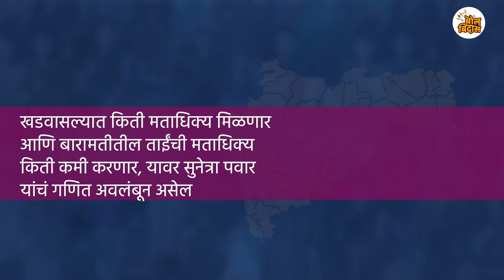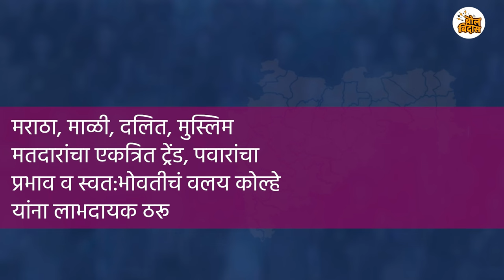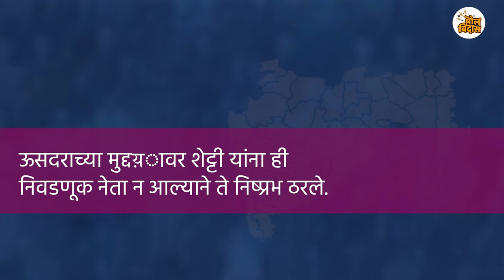महाराष्ट्रातील 48 मतदारसंघात महायुती, महाविकास आघाडीला इतक्या जागा.